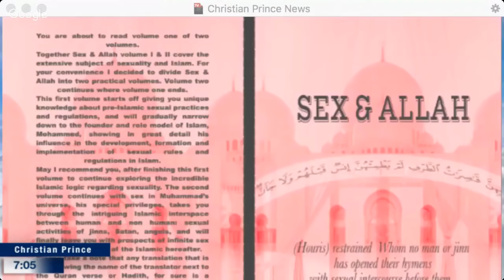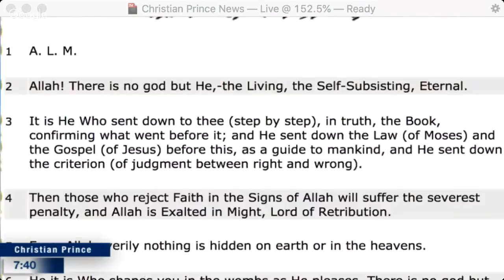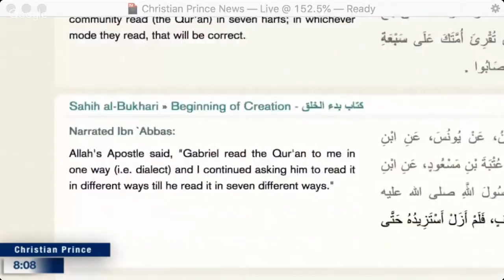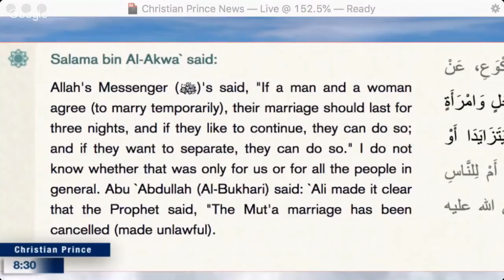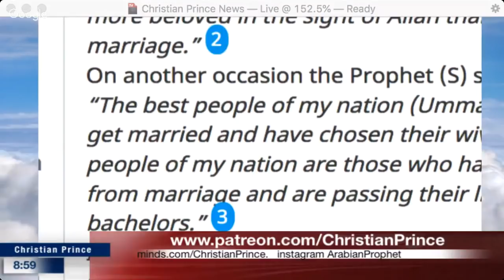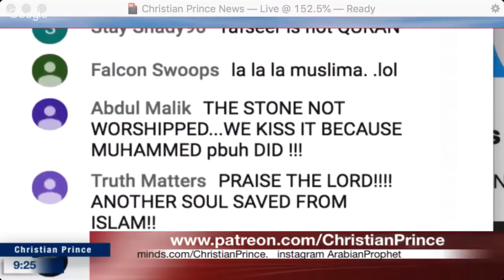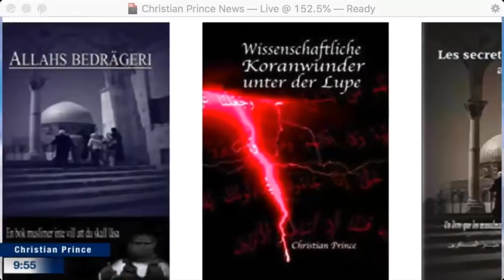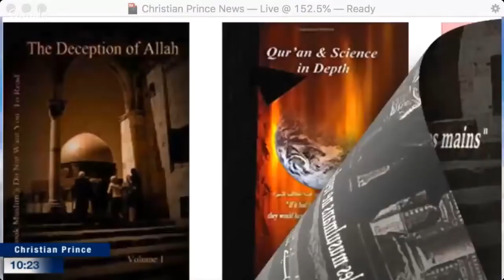Allah is in the Arabic Bible "Your book name is The Deception of Allah?"